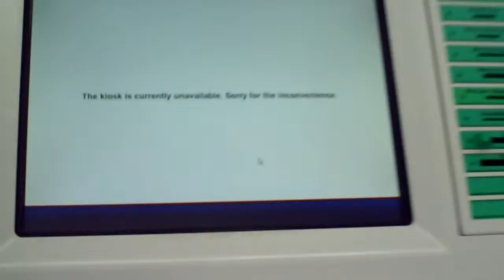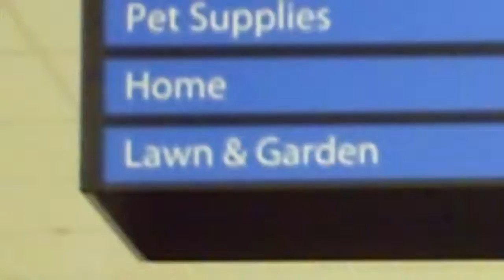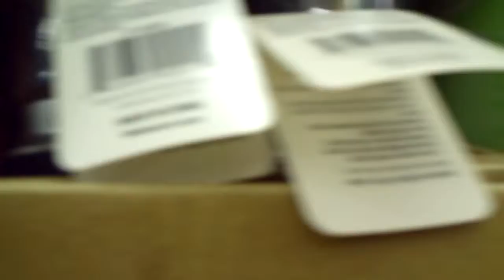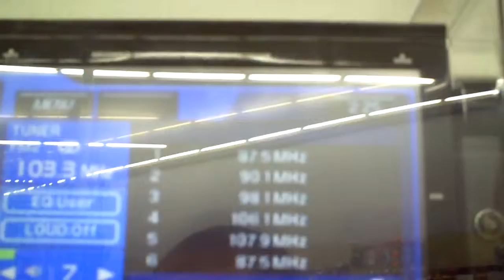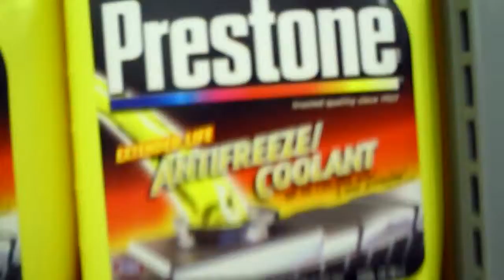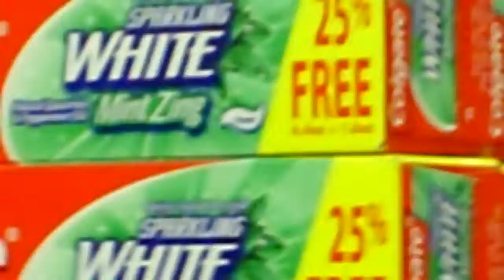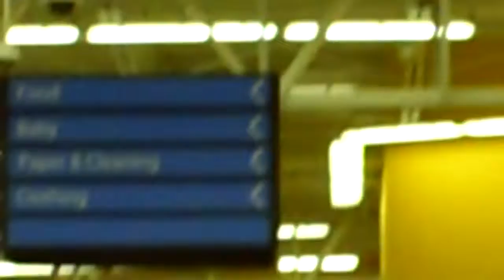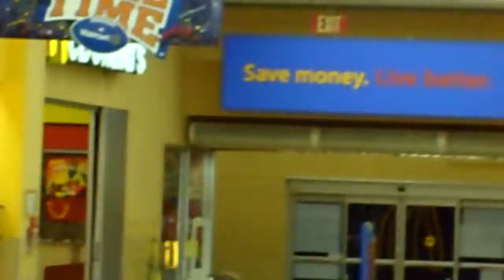Walkin around walmart